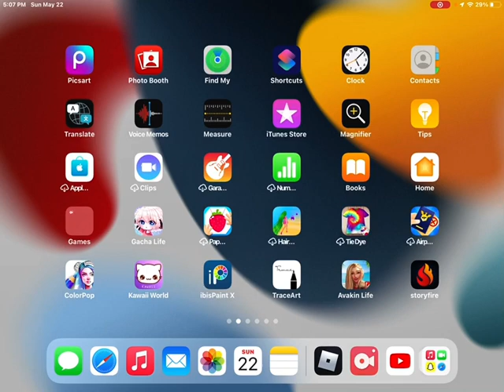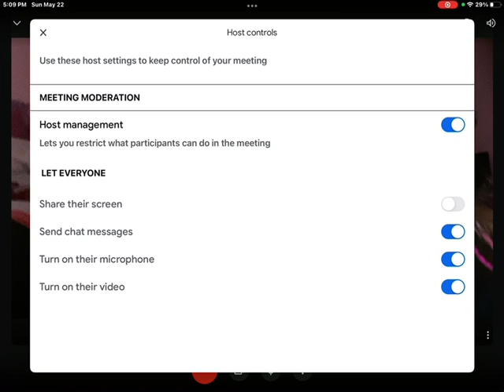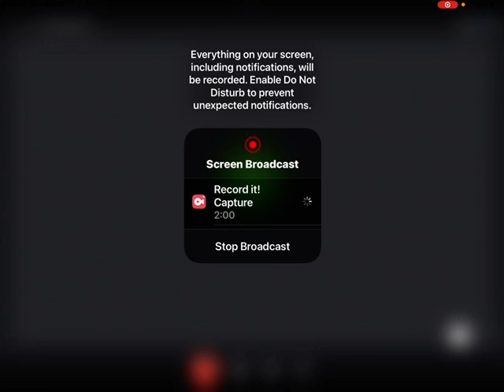May 22, 2022